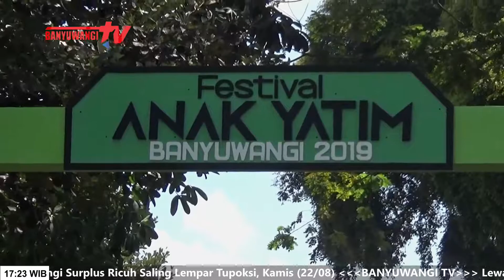Festival Anak Yatim 2019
Bertepatan di Bulan Muharram atau Tahun Baru Hijriyah Pemerintah  Kabupaten Banyuwangi kembali mengadakan kegiatan Festival Anak Yatim, kegiatan ini merupakan salah satu dari Program Festival Banyuwangi, dan pada momen ini di hadirkan sebanyak seribu anak yatim.